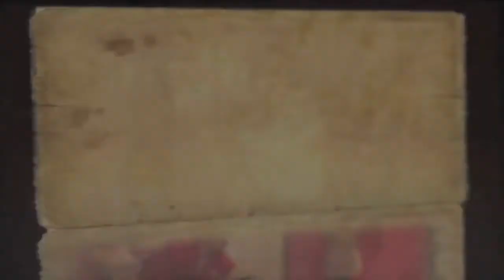111 Indie Insight with Troy Taylor and Jason Sedillo!